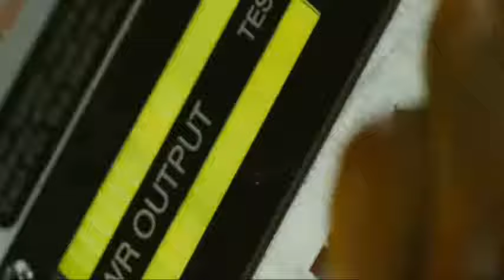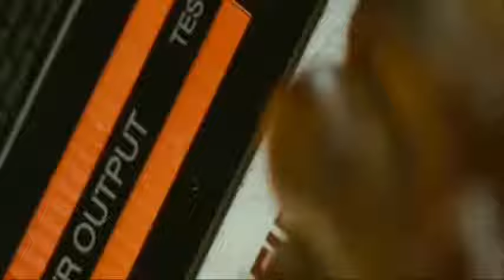Firestorms of Venus (Voltaire with The Oddz) - Sunshine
One of my early videos with an unreleased song by my favorite artist Voltaire and the great movie Sunshine starring Cillian Murphy. This was made with the drummer (Glenn Sorino) for Voltaire's side project The Oddz. Enjoy =)